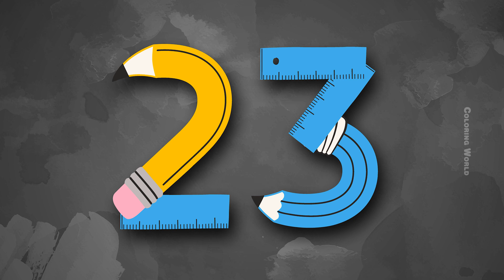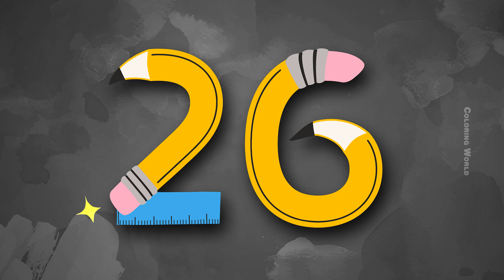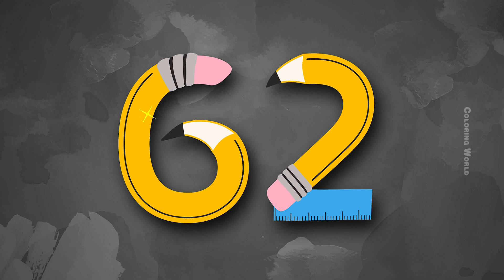Count to 100 | Learn Numbers 1 to 100 for Kids | Let's Get Fit with Counting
"Join us in this fun and educational video as we count from 1 to 100! Perfect for kids, this video features a catchy counting song that makes learning numbers easy and enjoyable. Whether you're in kindergarten, preschool, or just love numbers, this video will help you practice counting every day. Let's get fit while we count to 100 by 1's, learning each number step by step. Ideal for children learning to count in English, this video is a great way to reinforce number recognition and counting skills. Let's start counting together!"